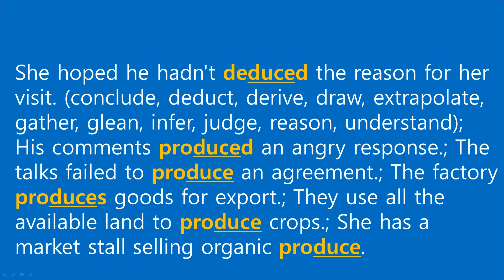당나귀영어 Vocabulary - deduced , produced , produce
박관희 선생님의 deduced , produced , produce에 대한 설명입니다.